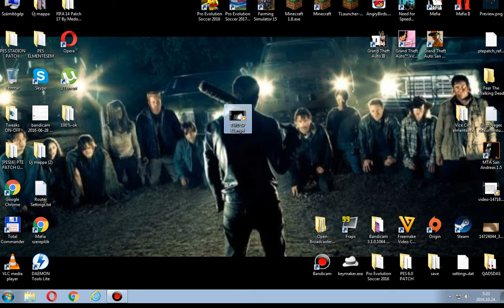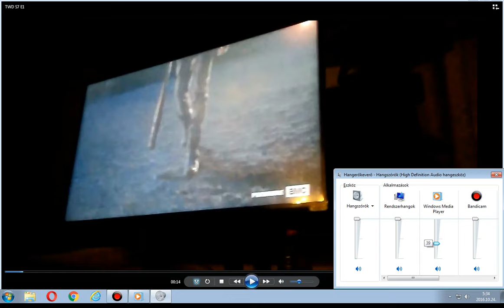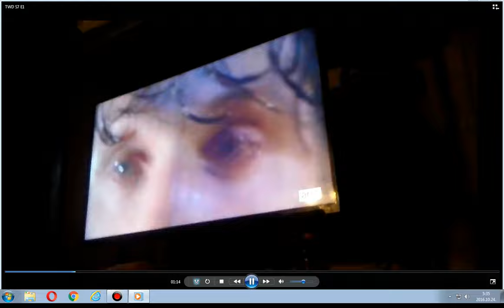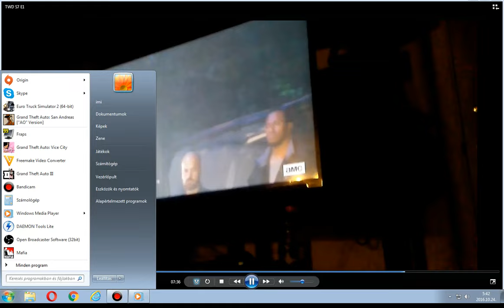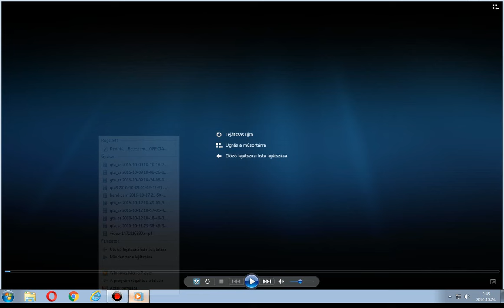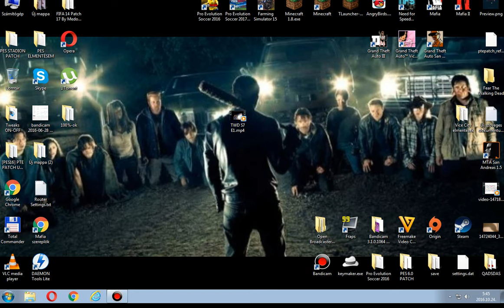The Walking Dead S7 E1 Reaction - (Spoiler) 7.évad 1.rész - Vajon kit nyírt ki Negan? REAKCIÓ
Ebben a videóban saját reakciómat halhatjátok, személy szerint szomorú vagyok, most megtudhatják (aki még nem tudta), hogy ki(k) Negan áldozata(i)?